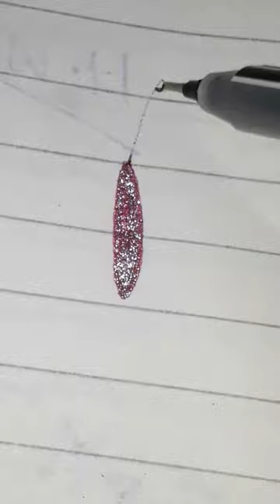draw with pencil shaving...